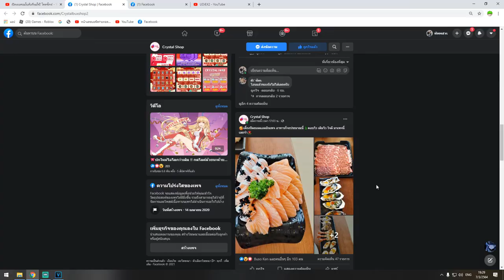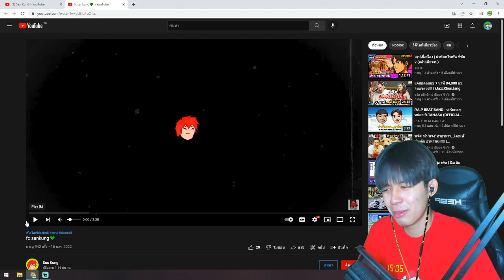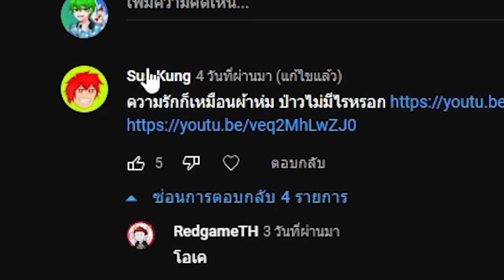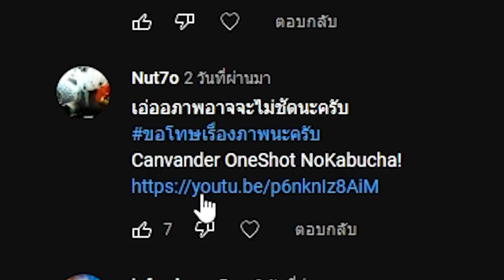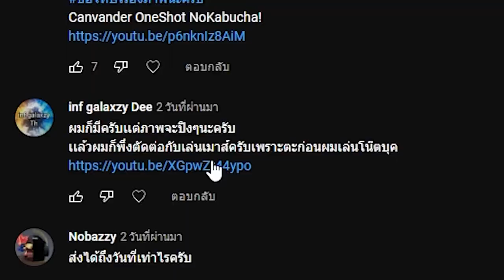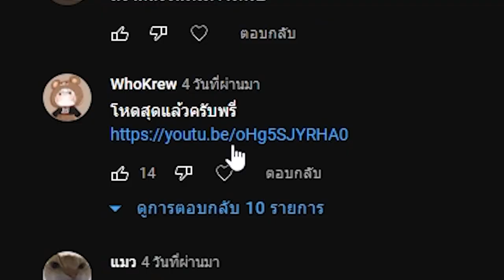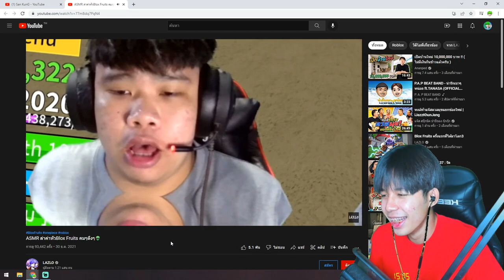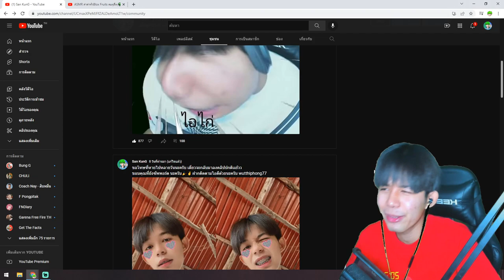Blox Fruits โปรโมทไฮไลท์ FC EP: 2 ตึงทุกคนจริงๆ!